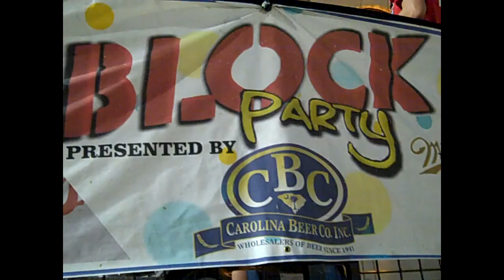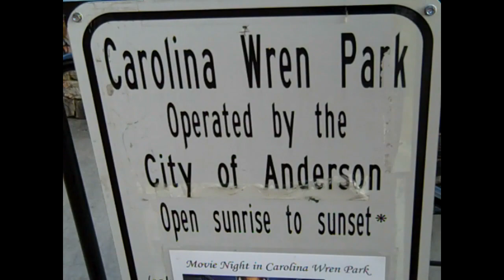Eric Scott Band Anderson Block Party 8- 30-2018 Pt.3